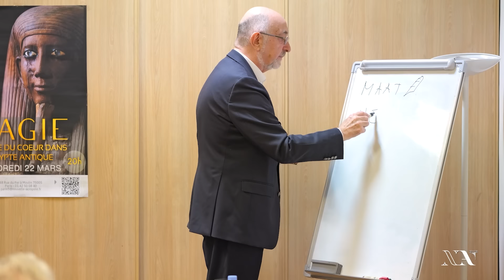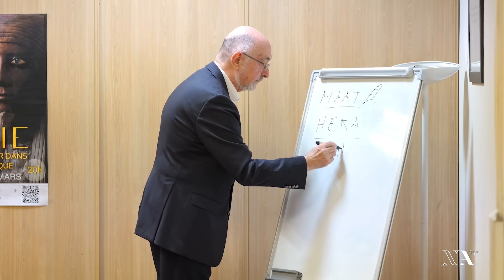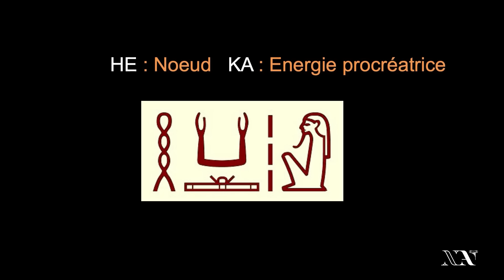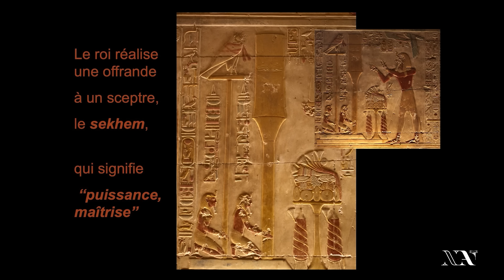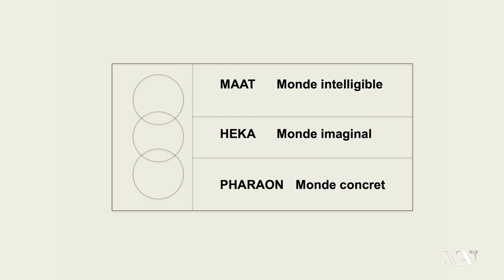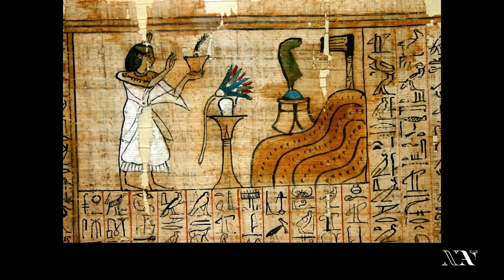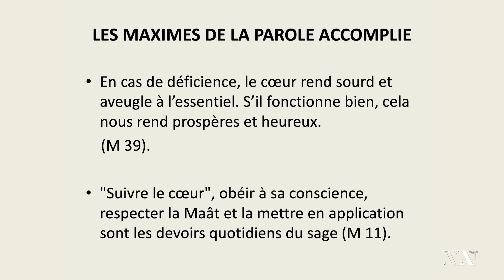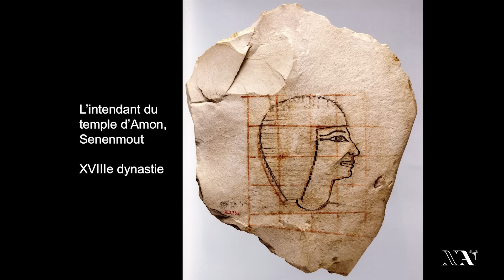MAGIE La voie du cœur dans l' Égypte antique - Fernand Schwarz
Conférence animée par Fernand Schwarz, philosophe et égyptologue, fondateur de l'Association Nouvelle Acropole en France, à l'occasion de la parution de son dernier livre "Égypte, la magie du coeur" aux éditions Acropolis.
Conférence réalisée à Bordeaux, le Jeudi 14 mars 2024.

C’est à travers la notion de la Héka, traduite par « magie », que les Égyptiens ont réussi à mobiliser tous leurs moyens pour entretenir l’ordre du monde et repousser en permanence les forces du chaos. La magie est un fait de civilisation en Égypte et la caractérise. Le siège de la pratique de la magie se trouve dans le cœur-conscience, le centre des plus fines perceptions.
La qualité de la pratique magique est étroitement liée à celle du cœur.

Saviez-vous que Nouvelle Acropole est réalisée à 100% par des bénévoles ? Nous dépendons donc beaucoup de nos étudiants et amis pour la divulgation !
Ce sera d'une grande aide !😊

Nouvelle Acropole est une organisation philosophique présente dans plus de 50 pays depuis 1957, et vise à développer en chaque être humain ce qu'il y a de meilleur, à travers la Philosophie, la Culture et le Volontariat.